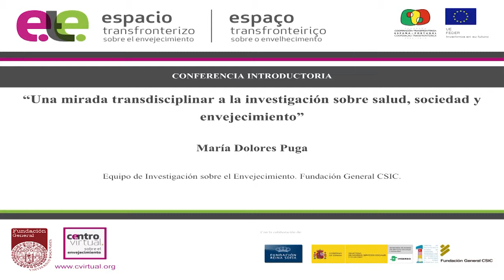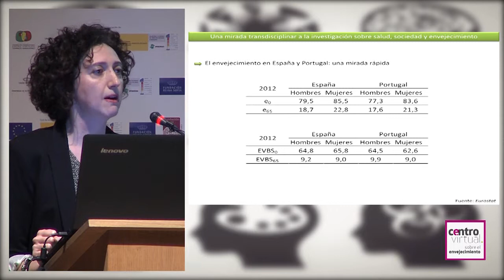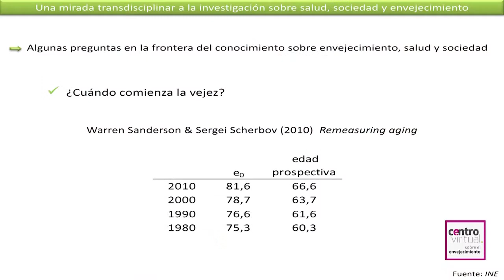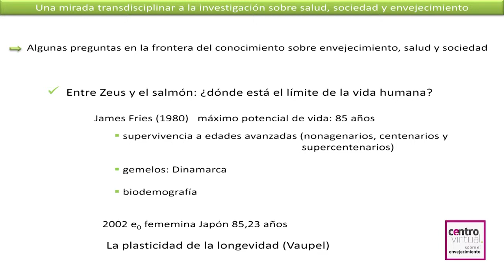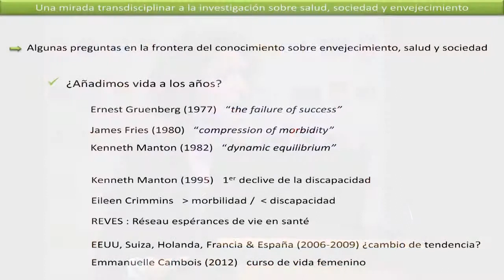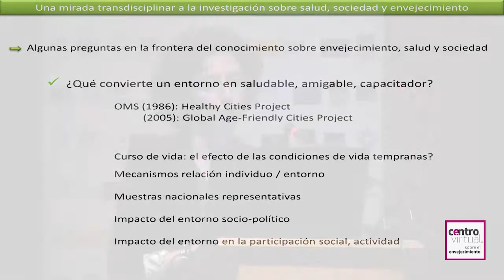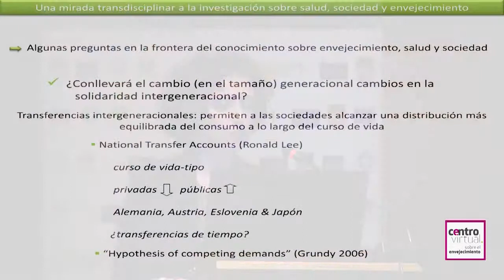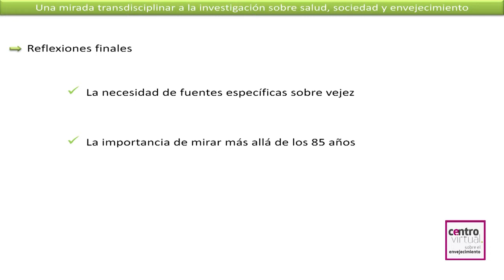Una mirada transdisciplinar a la investigación sobre salud, sociedad y envejecimiento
Conferencia Introductoria.
Ponente: María Dolores Puga, Equipo de Investigación sobre el Envejecimiento, Fundación General CSIC (España).

Contextualiza la investigación sobre salud, sociedad y envejecimiento